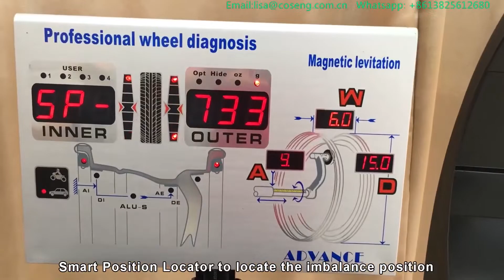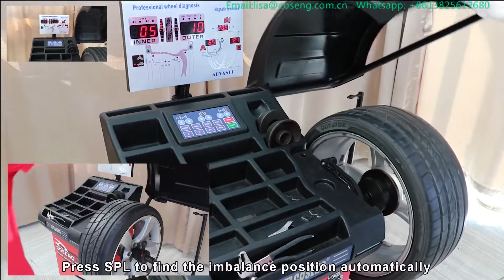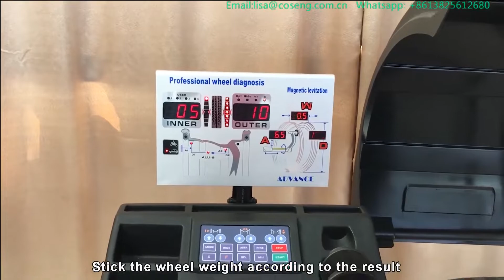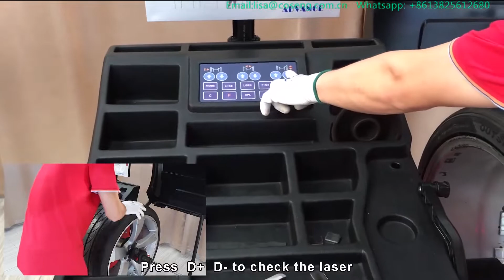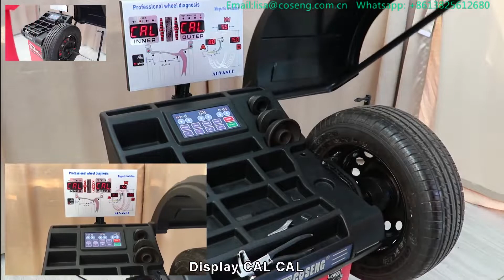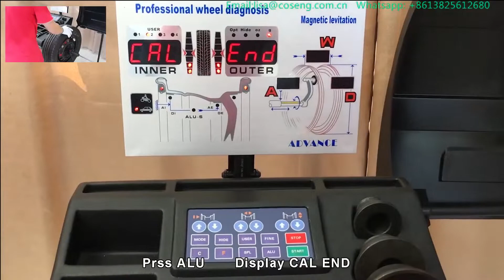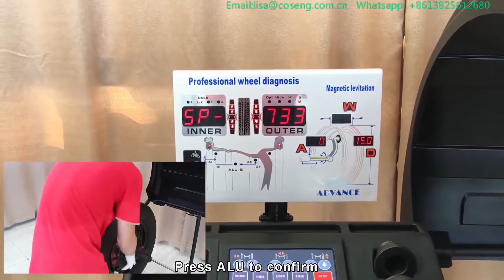SP733N（Magnetic levitaion system）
SP733N Acqiores world-wide innovative technology with magnetic drive , 512 angular positions, smart position locator and automatic wheel data input. SP series is the top class of COSENG product and state of the art.

SP733N
Rim Diameter Range : 8" -30"
Max Rim Width           16"
Max Wheel diameter    40" ( 46" without hood)
Distance to spin flange  11.2"
Max Wheel Weight       80kgs
Balancing Precision      1g
Balancing Speed          150-180RPM
Angular Position           512
Ounce/ Gram Selectable  YES
Balancing Mode            11 modes